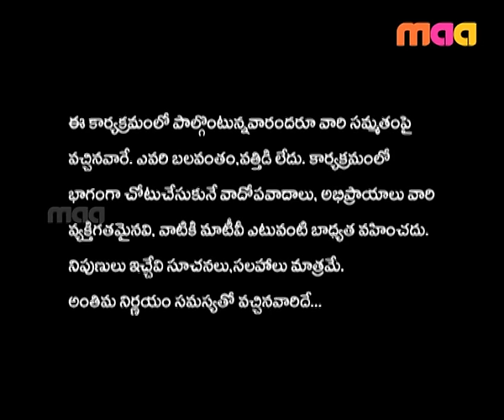Samsaram Oka Chadarangam - Episode 42 : Drinking Ruins Marriage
Gopal and Renuka are married for twelve years with two kids. Gopal's addiction to alcohol has created havoc in his married life. Renuka is vexed with his behavior and seeks a divorce. Will Gopal quit drinking and embrace his family?